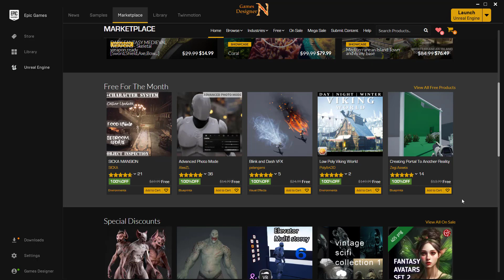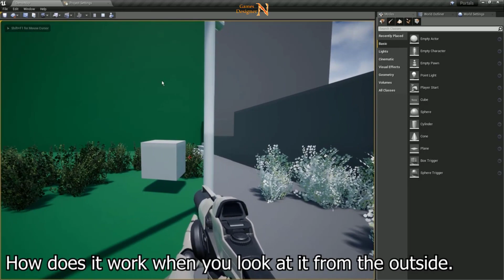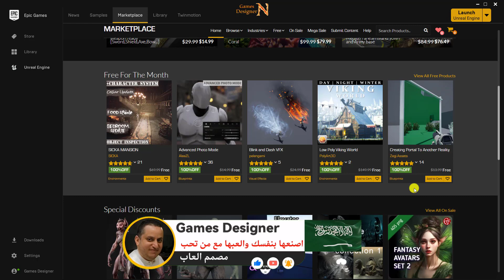البكجات المجانية لشهر مايو 2023 || Free For The Month || Unreal Engine 4&5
نستعرض معكم البكجات المجانية التي نزلت في شهر مايو لعام 2023

المقدمة 0:00
باكيج القصر الفكتوري 0:56
باكيج التصوير الفوتوغرافي 1:50
باكيج المؤثرات التسارعية والاختفاء 2:25
باكيج عالم الفاكينغ 3:19
باكيج بوابة الواقع الافتراضي 3:59
طريقة شرائها ووضعها في المكتبة 4:29